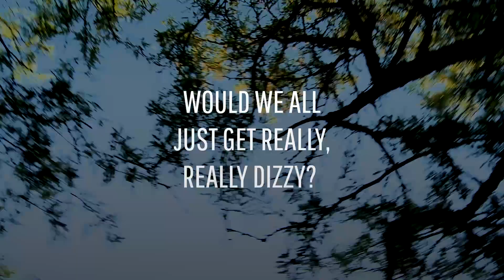What If The Earth Spun Twice as Fast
Some say life is a roller coaster. What if it was more like this? We don't notice the earth spinning now, so what would life be like if it spun a little faster? Would we all just get really, really dizzy?

How might we cope with shorter days and less sleep? How would it affect our climate and geography? Can we survive any faster?

We don’t feel the Earth spinning because, along with everything else on this planet, we’re spinning right along with it.